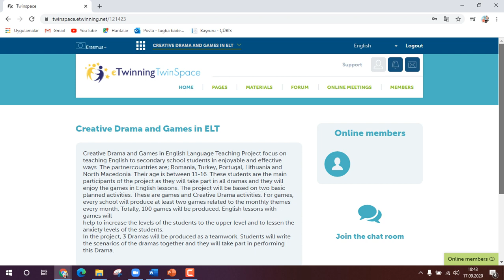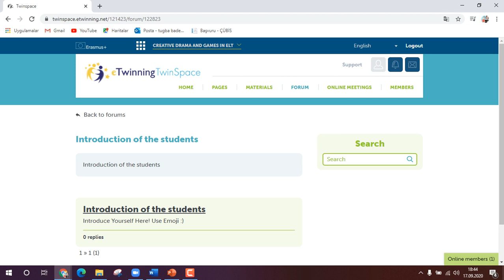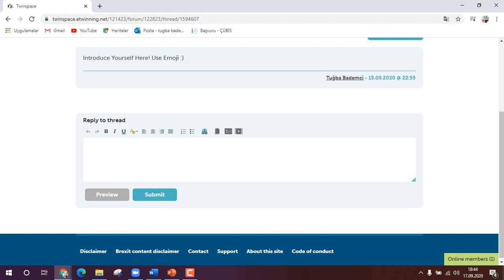Twinspace 'e Öğrenciler Nasıl Giriş Yapar?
eTwinning Twinspace 'e Öğrenciler Nasıl Giriş Yapar?
Öğrenciler Forums kısmını nasıl kullanır?